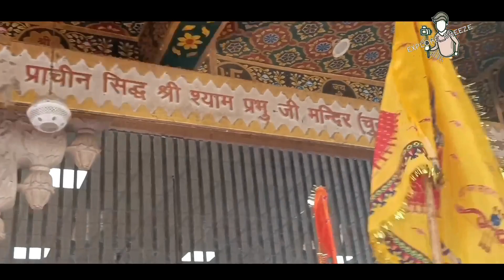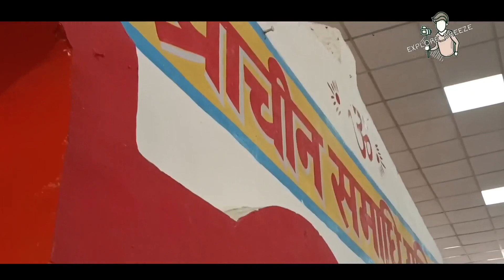chulkana_dham family vlog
chulkana dham shree shyam baba ji विराजमान है

बहुत भव्य मंदिर बना हुआ है,
अदभुत अलौकिक नजारा है
पानीपत समालखा के पास है,

chulkanadham की महिमा अपरम्पार है,